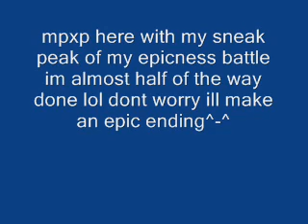epic battle *sneak peak 2*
heres a sneak peak to the epic battle